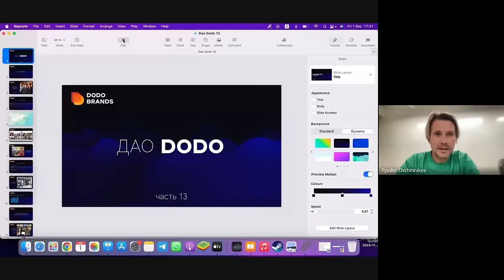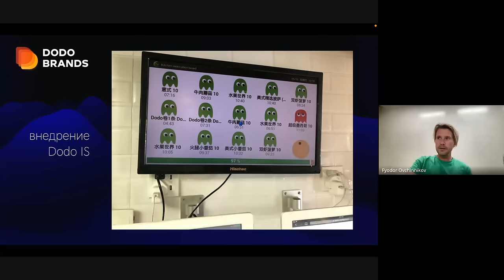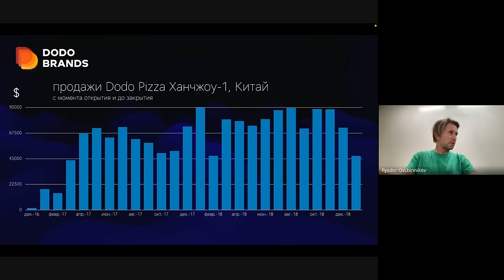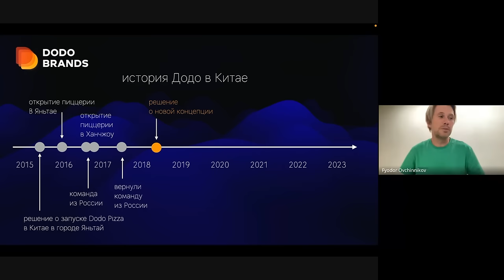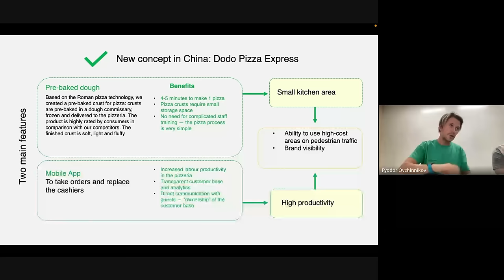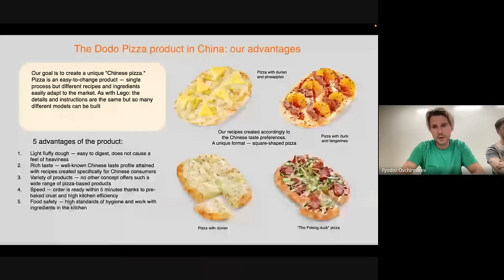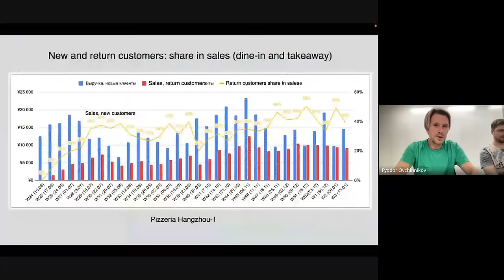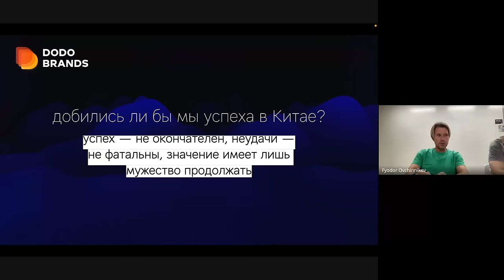Лекция №13. Фёдор Овчинников, ДАО DODO. Dodo Pizza в Китае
1 января 2024 года Фёдор Овчинников покидает пост CEO Dodo Brands, а его место займет Алёна Тихова. Для того, чтобы сохранить знания и передать их команде, Фёдор взял обязательство – каждую неделю готовить лекции для команды о подходах к бизнесу, о принципах, о личном опыте.

В этой лекции Фёдор рассказал об истории одного из самых ярких бизнес-приключений Dodo Pizza за последние 12 лет - истории выхода в Китай - от начала и до конца. Удивительный Китай: люди, культура, рынок, наши открытия, победы и поражения, уроки и пивоты.

00:00 - Как было принято решение о запуске Dodo Pizza в Китае?
03:14 - Открытие пиццерии в городе Яньтай, первые результаты и первые выводы
06:35 - Команда из России и активная маркетинговая кампания
09:53 - Запуск второй пиццерии в Китае
12:31 - Решение о возвращении команды в Россию
23:04 - Решение о новой концепции: в чем идея?
33:04 - Запуск новой пиццерии в Ханчжоу
39:55 - Не угадали с брендом: большой проект ребрендинга
43:55 - Открытие мини-пиццерии и перезапуск флагманской пиццерии в Ханчжоу
50:18 - Вызовы пандемии 2020
51:17 - Решение о выходе с рынка Китая
53:08 - Инсайты и выводы: что является фактором успеха?
57:45 - Блок вопросов от сотрудников